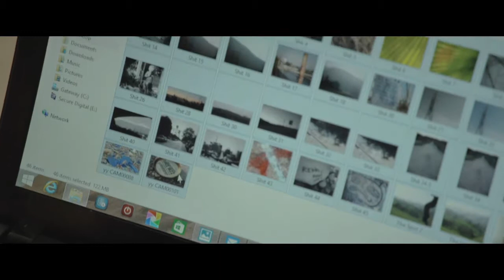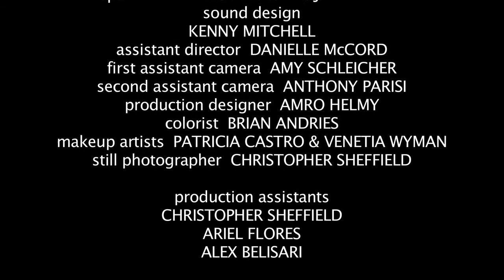TCIK final june 27 2016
"THE COMPANY I KEPT" 2016 short film

*private link*

Starring: Jeremy Matthew Smith, Maryam Cné, and Chris Labadie